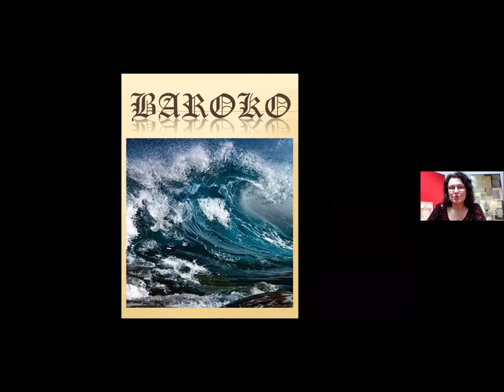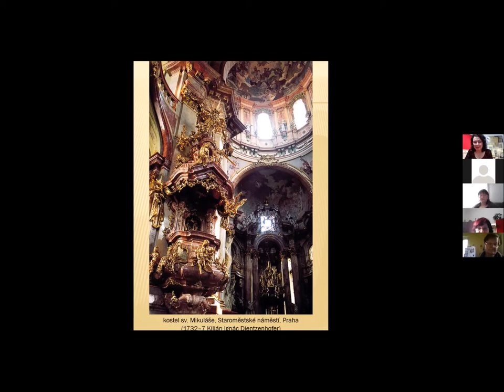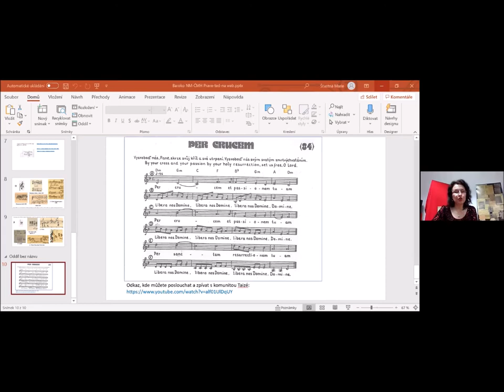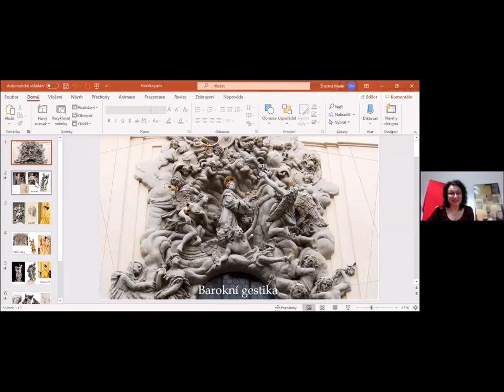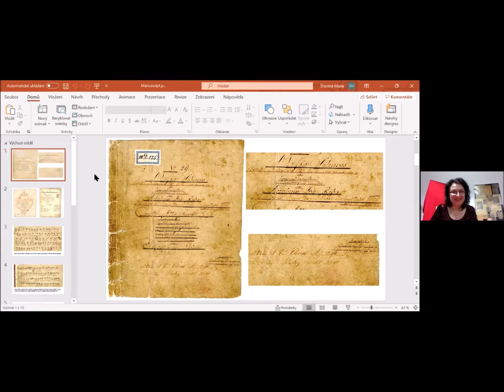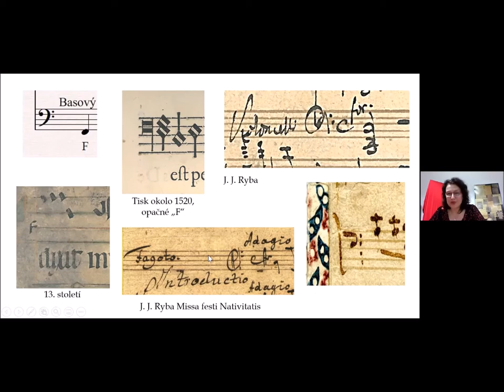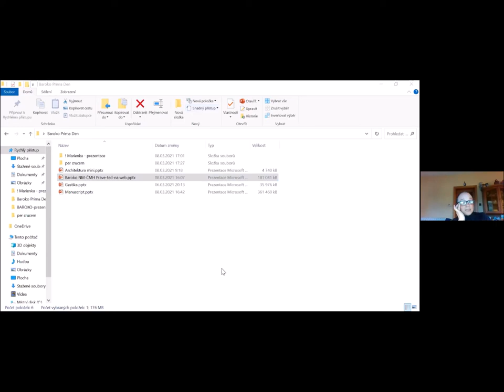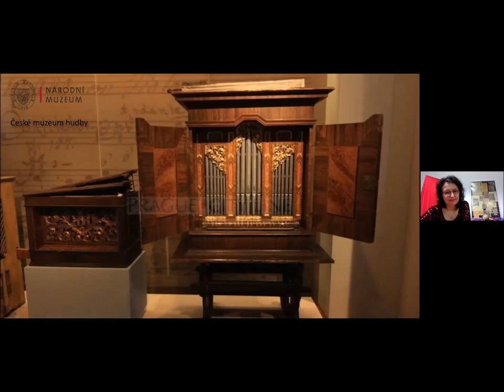Baroko na vlastní kůži, Marie Šťastná, České muzeum hudby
Do barokního prostředí jsme se nechali přenést krátkou prezentací dobové architektury. Poté jsme nahlédli do sbírky hudebnin Českého muzea hudby a s touto inspirací se pokusíme podepsat kurentem do ozdobné kartuše a vymyslet si i svou originální podpisovou značku (více na webu Právě teď odkaz níže). Zkusili jsme si zazpívat kánon na motivy Händlovy Passacaglie a pomocí jednoduchých hudebních nástrojů improvizovaně vyjádřili rozličné barokní pocity – afekty a ukázali  si barokní řeč rukou.

Programem nás provedla Marie Šťastná, lektorka a kurátorka Národního muzea a členka Muzikoterapeutické asociace.